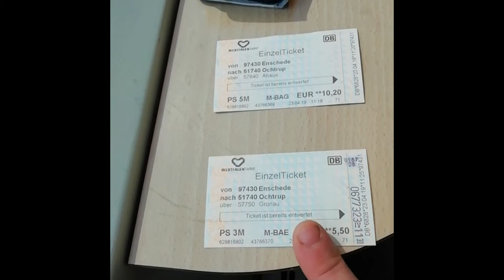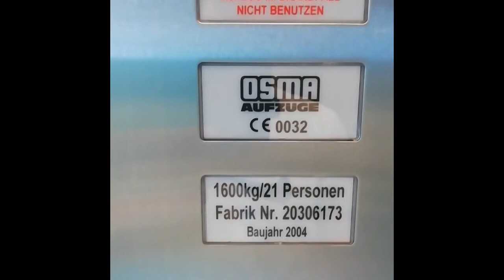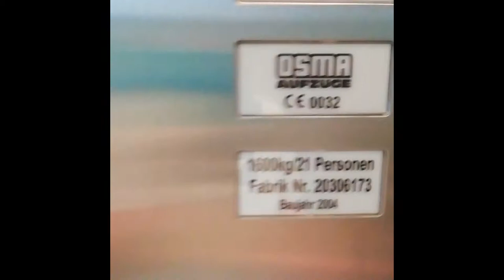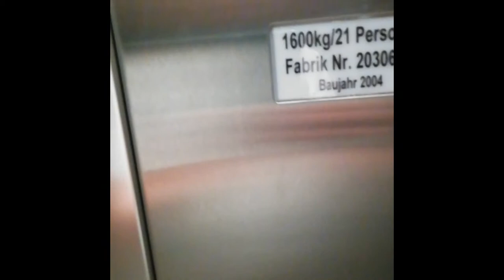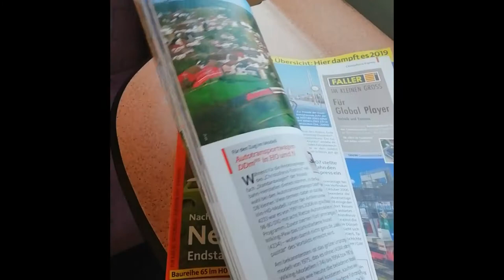een van mijn Eerste filmpje Die in Vlog stel was Een & terug naar Ochtrop (D) In de Zomer van 2019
Een Vlog uit de oude Doos in de Zomer van 2019
was ik naar Duitsland heen geweest in de plaats Ochtrop
ik Hadt toen alleen de trein reis ge filmt en een liftje en Food review
om een in wereld toen alles nog normaal was als volle treinen geen mondkapjes drukte op de station die nu niet zo groot zijn ik zeg